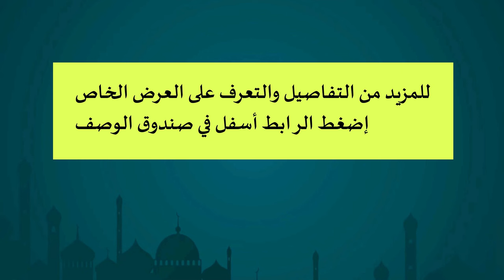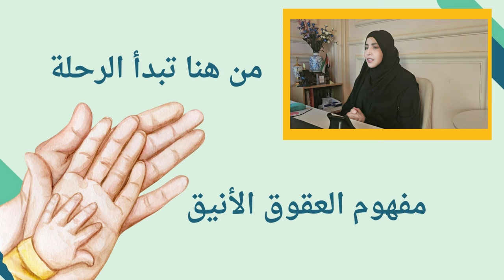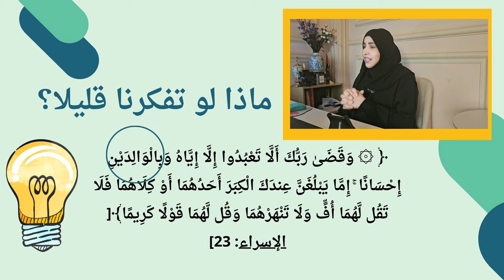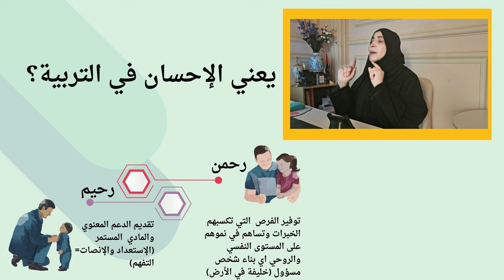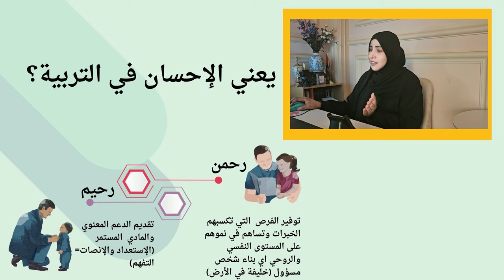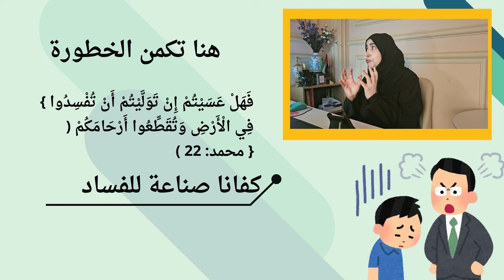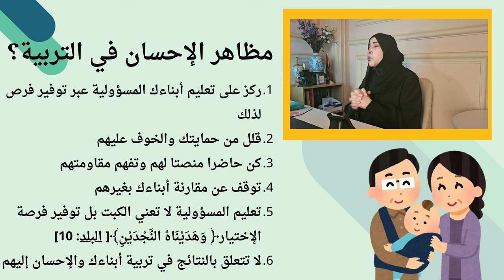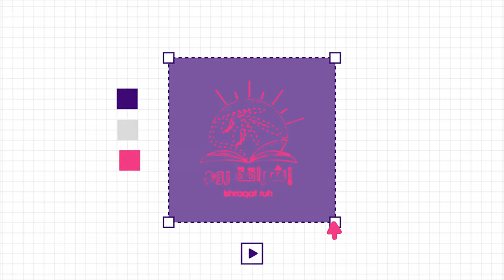محاضرة مجانية العقوق الأنيق -تنظيم فريق الأنصار الثقافي -تفاصيل دورة التدبر أسفل الفيديو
سارعي للعرض قبل نهايته لدورة التدبر الكتاب المبين مع الأستاذة أمل الجامعية التفاصيل في الرابط